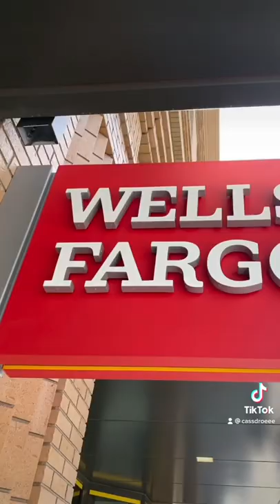Timelapse for Wells Fargo Mural (Downtown Redwood City)